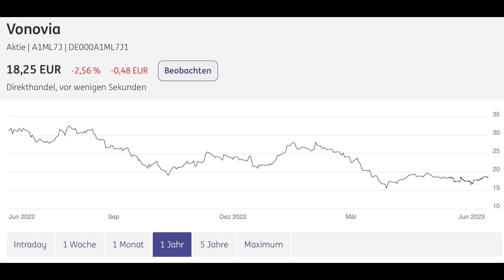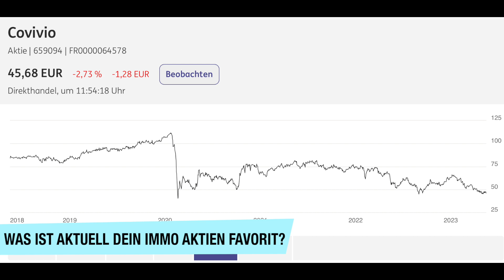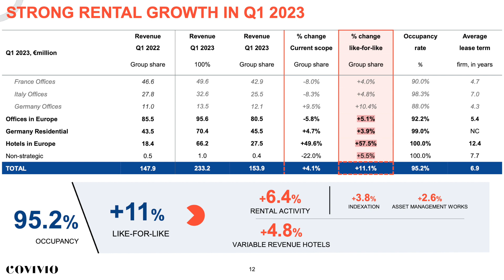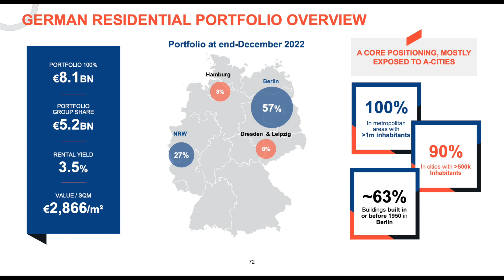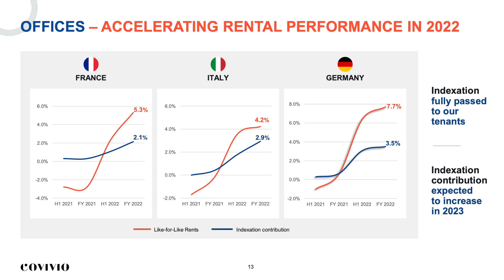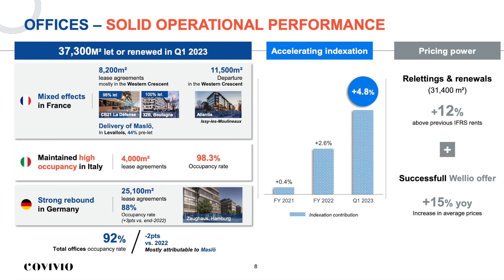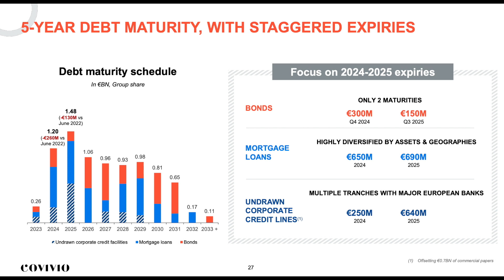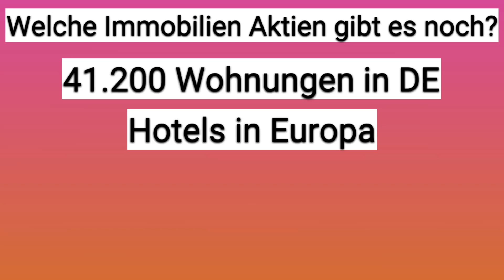DIESE Immobilien Aktie kaufe ich jetzt 🚨 Die Zeit zum kaufen ist gekommen!? (Immobilien Aktien)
🚨Buchempfehlung "Der Aktien- & Börsenführerschein"*

►Zum Video: In diesem Video schauen wir auf die Immobilien Aktie Covivio aus Frankreich.

Dies Investmentideen dienen der Unterhaltung und sind keine Anlageempfehlung! Ebenfalls sind alle Informationen in den BörsenBrudi Youtube Videos nicht als Handelsempfehlung zu verstehen. Keine Anlageberatung und keine Beratung jeglicher Art und Weise!

Meine Ausstattung*:
► Blue Yeti Mikrofon

* Werbung. Hierbei handelt es sich um Affilate Links zu Amazon. Ihr unterstützt mit einem Kauf über den Link diesen Kanal. Natürlich entstehen dir hierdurch keine zusätzlichen Kosten. Vielen Dank für die Unterstützung.